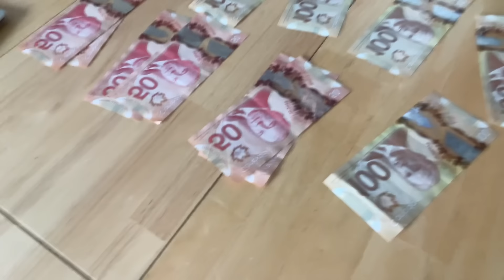All the monies I have saved up for my tuition!! Feeling Proud of Myself - Uhraine